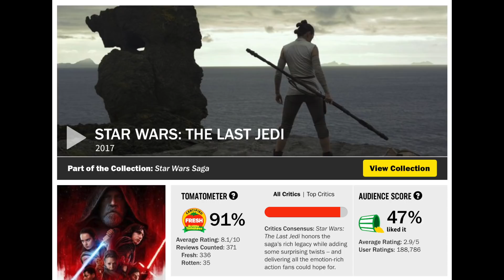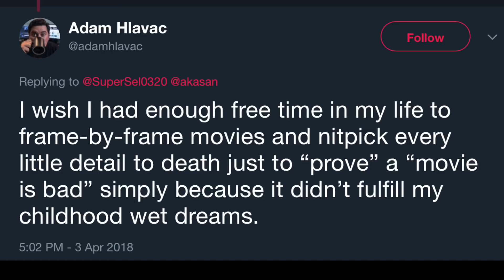BIGGEST MISTAKE In Star Wars The Last Jedi Throne Room Battle Scene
Did you spot the biggest mistake during the throne room battle scene in Star Wars The Last Jedi?

Film Gob is a channel for movie news, reactions, rants and weird supercut mashup stuff.

● TWITCH.TV/filmgob

● DISCORD.gg/z7aKMGH

● FACEBOOK.com/filmgob

● DAILYMOTION.com/filmgob

● LETTERBOXD.com/filmgob

● STEEMIT.com/@filmgob

► SUPPORT